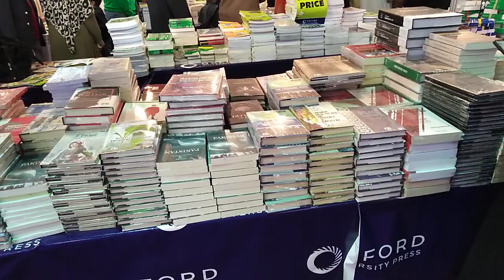Expo center Book exhibition